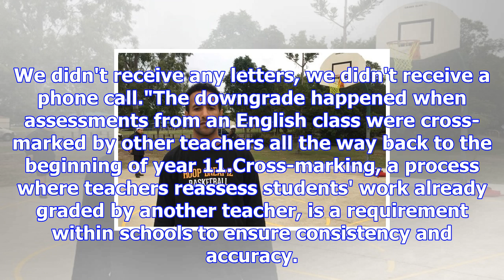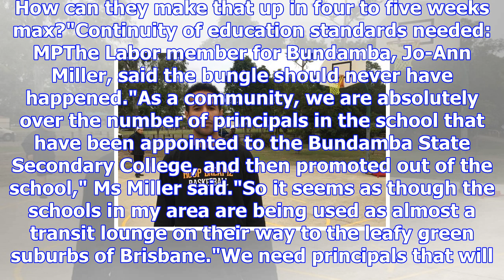Marking blunder at queensland school could cost students' future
Posted November 08, 2017 18:52:03 A significant marking blunder at a state school could affect the c...